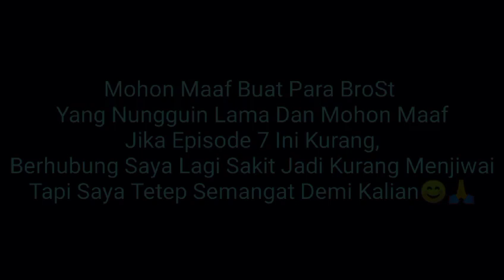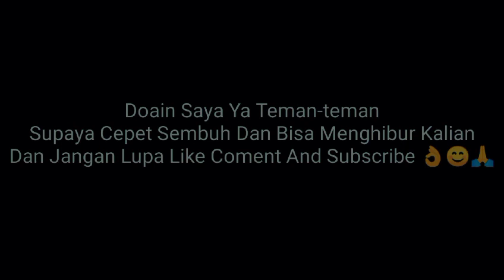Asih The Series - Karya SWALAYAN Arif Batas Djah - Episode 7